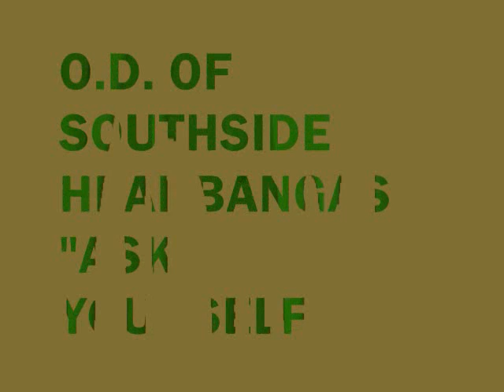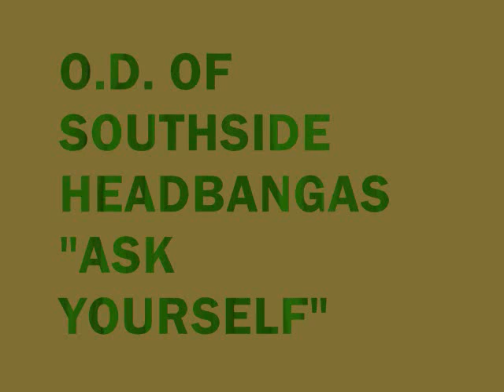"Ask Yourself" by O.D.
Written,Performed, & Arranged by O.D. of the SouthSide Headbangas.
2010